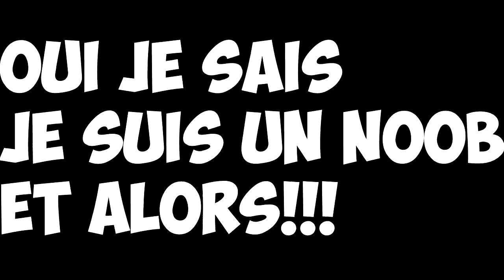MWTF#3/LA SOLITUDE!!!:mafia2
Salut a toute et a tous c'est momiixgx n'hésiter a vous abonné merci
PETITE VIDEO QUI MA MIS 3 HEURE ! A LA FAIRE DONC SILVOUPLAIT METTER UN JAIME SI VOUS LE VOULé